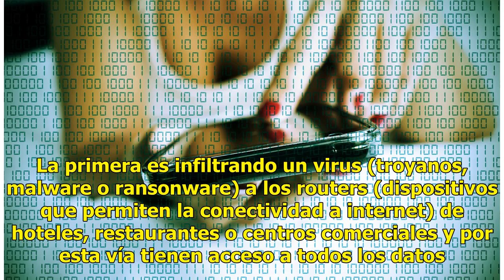Cómo hackearon a Zague y Patty López en el Mundial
Luis Roberto Alves, mejor conocido como Zague, y Patty López de la Cerda, ambos talentos de la cadena televisiva mexicana TV Azteca, fueron las últimas víctimas de filtraciones de contenido íntimo de su persona. Primero fue el video del ex jugador, y días después, varias fotos y una grabación de la ...